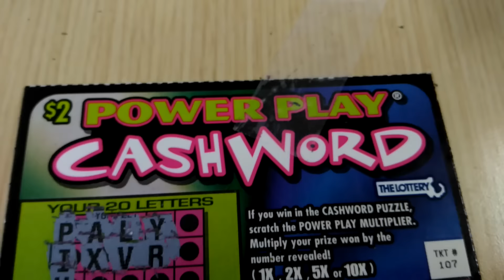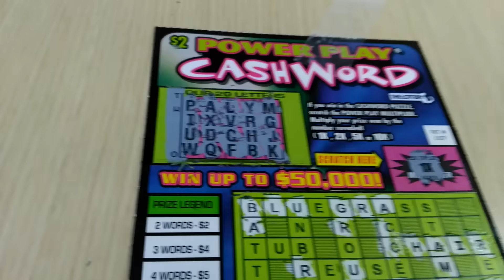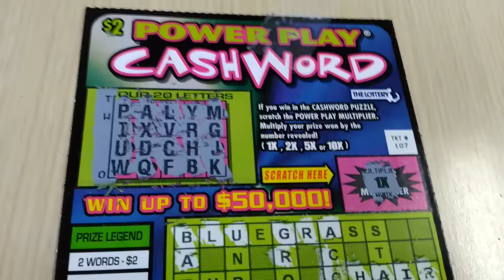MASSACHUSETTS SCRATCHOFF (MIKE or MAC)#04